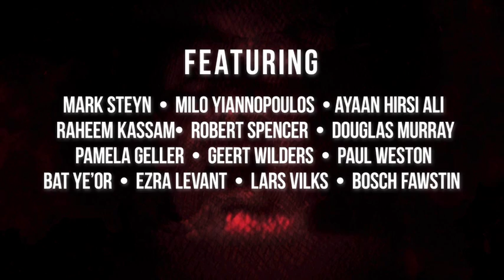Can't We Talk About This? Film Trailer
The true story of the Islamic Supremacist war on free speech as told by those on the front lines fighting for our First Amendment rights, including Mark Steyn, Ayaan Hirsi Ali, Geert Wilders, Douglas Murray, Raheem Kassam, Pamela Geller, Robert Spencer, Ezra Levant, Paul Weston, Milo Yiannopolous and cartoonists living under death threat Lars Vilks and Bosch Fawstin.